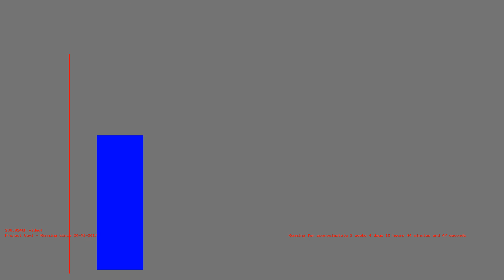1486576135 - Webdriver Cavi - O